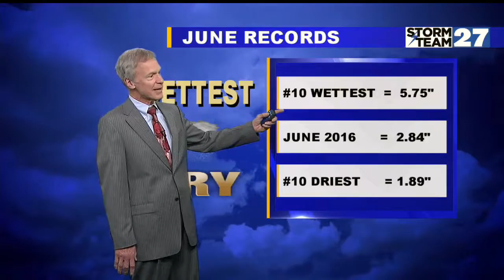Sunny, dry, warmer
Saturday more sunshine and hot